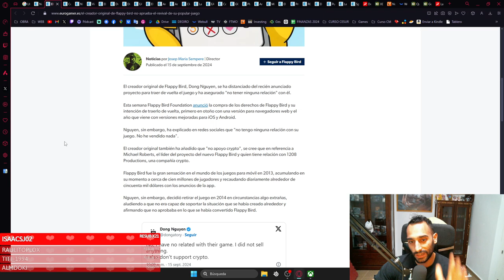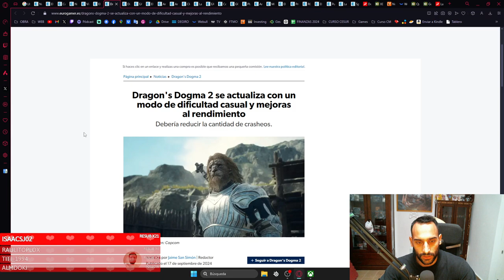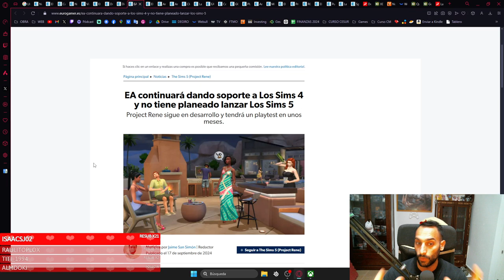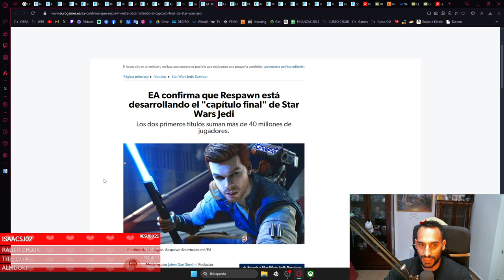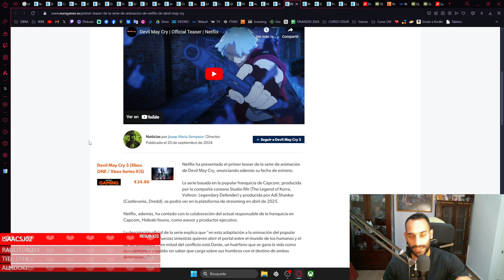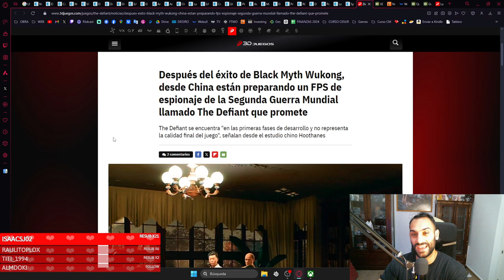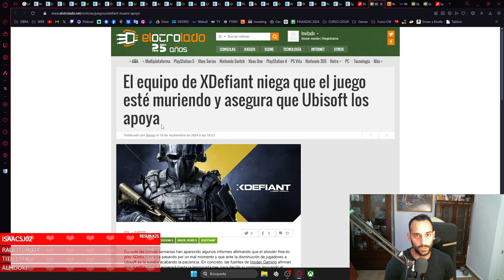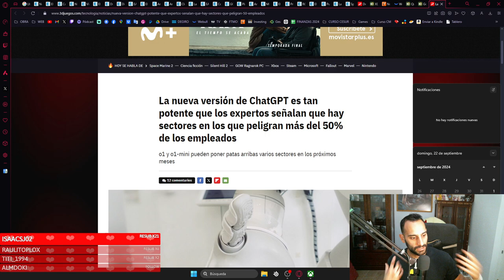NUEVO BATTLEFIELD, NO SIMS 5, DISNEY PIXEL RPG MOVIL, NUEVO FPS - CUEVA DEL PREHISTÓRICO - 19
NUEVO BATTLEFIELD, NO SIMS 5, DISNEY PIXEL RPG MOVIL, NUEVO FPS CHINO, SILENT HILL 2 REMAKE EXCLUSIVO PS5- CUEVA DEL PREHISTÓRICO - 19
🎮¡ COMPRAR JUEGOS MUY BARATOS AQUÍ ! 🎮